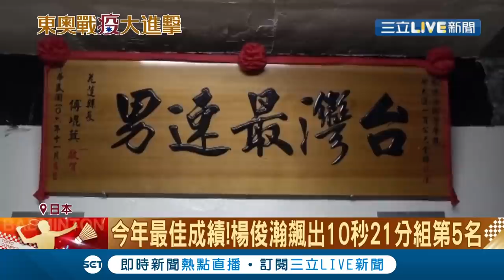台灣最速男可不是蓋的! 楊俊瀚東奧第一輪比賽跑進分組第五名 台灣睽違25年首次! 楊爺爺支持:盡力而為別受傷 │記者 呂彥 侯彩紅│【LIVE大現場】20210731│三立新聞台